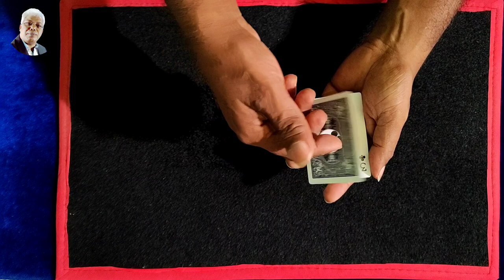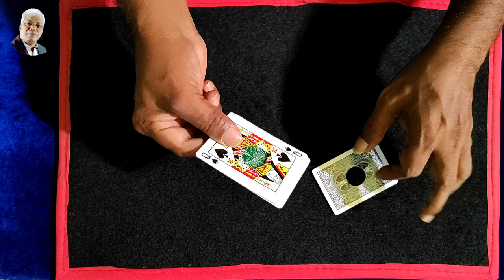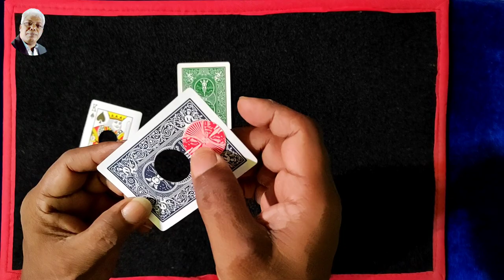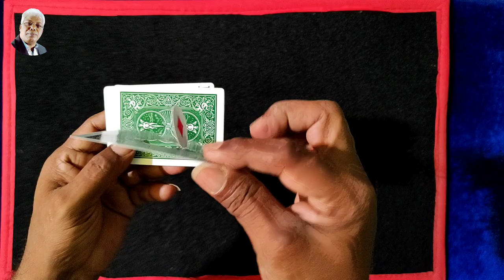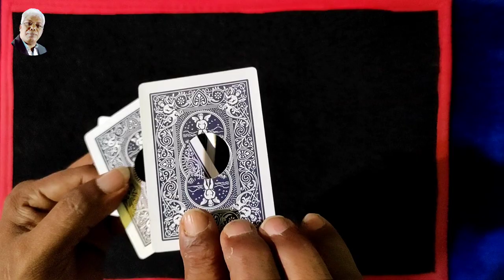215magictrick - Color Change Card Trick Tutorial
Color Change Card Trick Tutorial